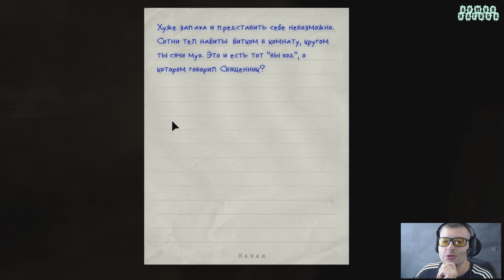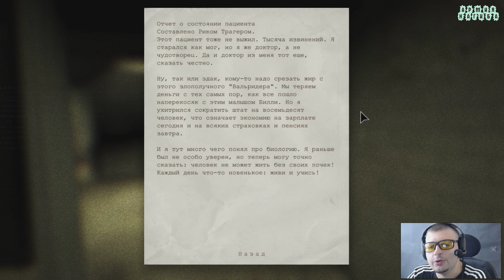OUTLAST☛ЛИФТ☛#4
Проходим OUTLAST. Часть 4.
Журналист Майлз Апшер получает e-mail, автором которого является сотрудник компании Меркофф, который сообщает ему о незаконных экспериментах в лечебнице Маунт Мэссив. Майлз решает отправиться туда для репортажа. Игра начитается с того, что мы видим от лица Майлза, как он подъезжает к клинике на своей машине. В нескольких десятков метров от лечебницы глушится радио, которое работало в машине. Майлз подъезжает ко входу, проверяет наличие письма, камеры с ночным видением и двух батареек. Подойдя к лечебнице, мы обнаруживаем, что лечебница не охраняется, все входы закрыты, а рядом стоят три бронемашины.
.АРМИЯ НАГИБА.